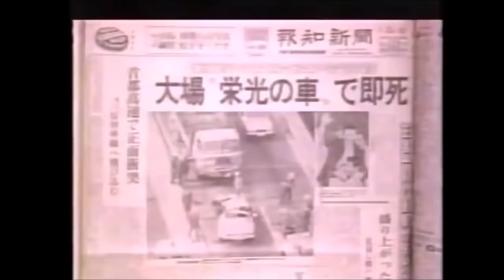【史上最強】歴代最強日本人ボクサートップ５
歴代最強日本人ボクサートップ5。 1960年代～現代において、最強日本人ボクサー5名を選んでみました。井上尚弥選手、ファイティング原田さん等、そうそうたるボクサーが登場致します。井上尚弥　竹原慎二

[MUSIC] Artist : Max Surla • Title : Dizzy
[MUSIC] Artist : Jeremy Blake • Title : The Emperor's Army

【パッキャオを失神させたボクサー】ファン・マヌエル・マルケスの伝説の4KOを紹介（ボクシング）